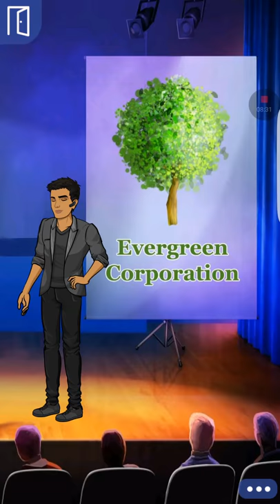Femme Fatal: Assassin Female episode 4